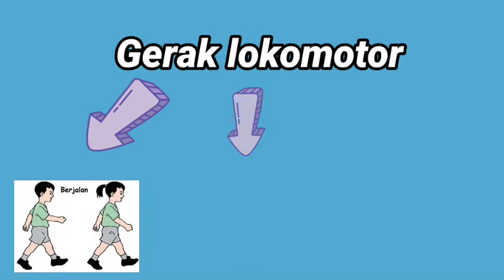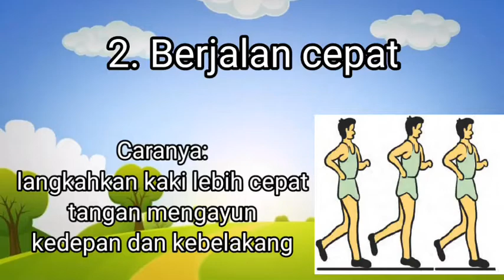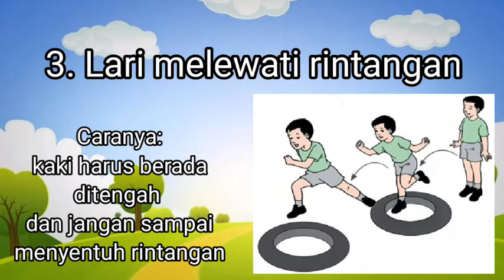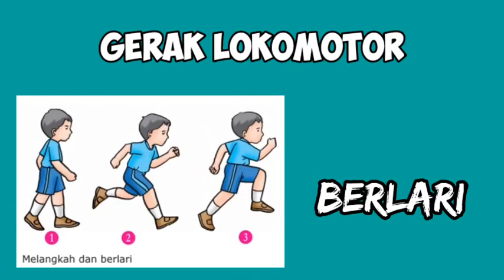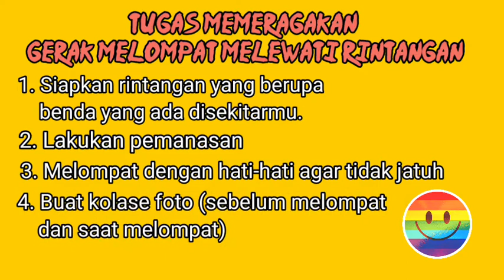Gerakan Lokomotor l PJOK Kelas 2 Semester Ganjil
Kelas 2
PJOK: Gerak Lokomotor

Anak-anak  mari kita menyaksikan sikap dan cara yang benar dalam melakukan gerakan-gerakan lokomotor. Sambil menyaksikan, anak-anak bisa juga mempraktekkannya secara langsung.

3.1. Memahami variasi gerak dasar  lokomotor sesuai dengan konsep tubuh, ruang, usaha, dan keterhubungan dalam berbagai bentuk permainan sederhana dan atau tradisional.